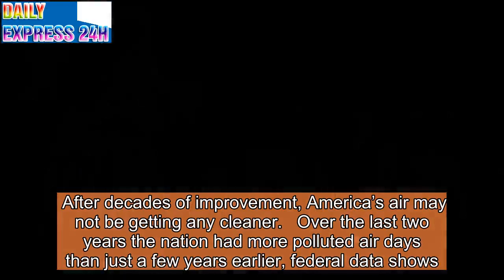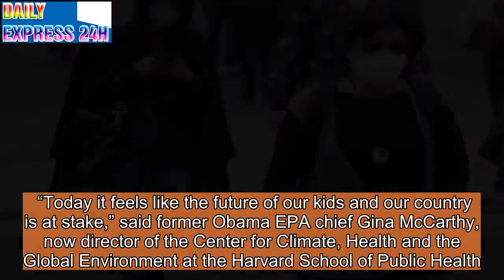U.S. Air Quality Slips After Decades of Improvement